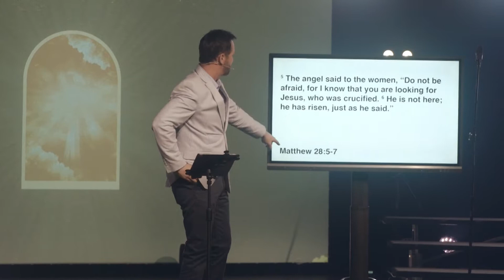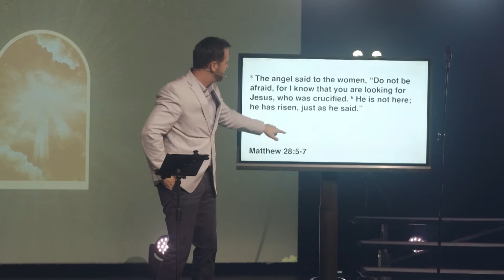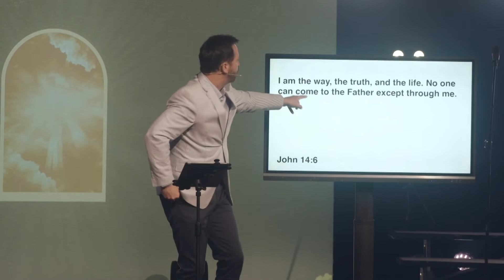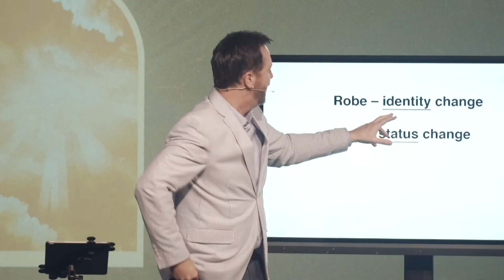The One and Only | Easter Sunday | Pastor Jerry Lawson | Daystar Church